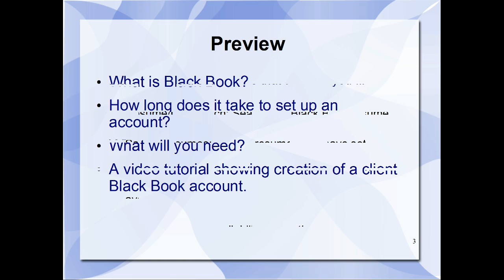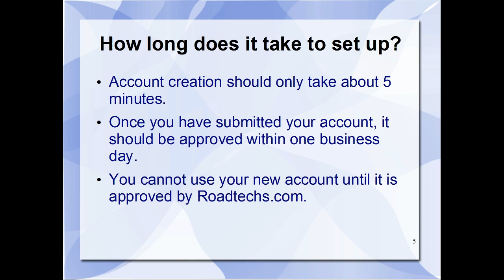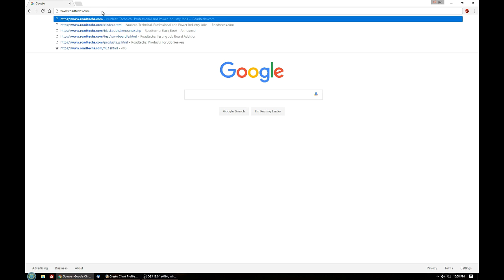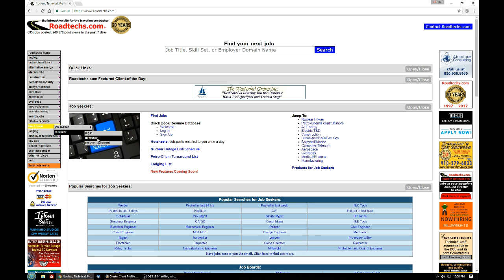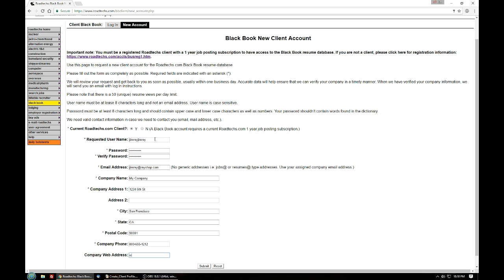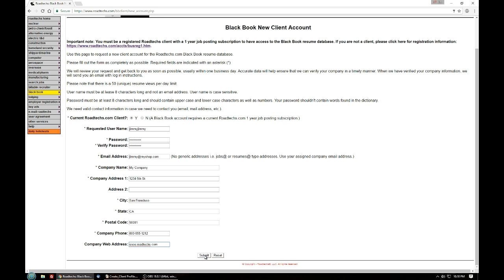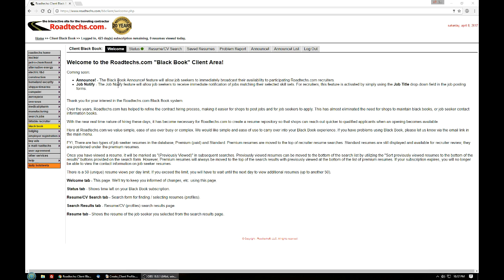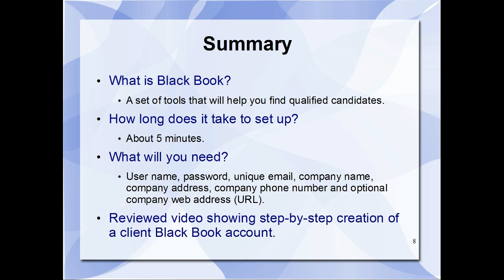Create a Roadtechs.com Black Book Account for Recruiters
How to create a Black Book account for recruiters on Roadtechs.com